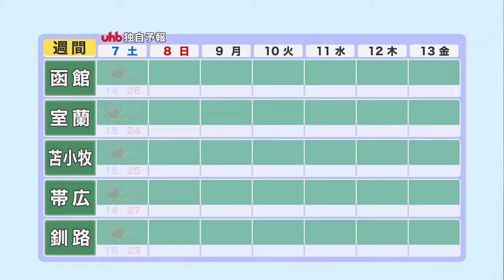【北海道の天気 9/6(金)】“秋渇き”さわやか陽気で食欲も進む…さっぽろオータムフェストも開幕！食のイベント日和に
（菅井貴子気象予報士が解説）午前11時40分現在

◆秋渇き
　季節を表現する言葉に“秋渇き”があります。
　渇くように食べ物を欲して、食欲が進むという意味です。
　北海道は、旬のおいしいものもたくさんありますが、
　週末にかけて、食のイベントを存分に楽しめそうです。

◆きょう6日(金)の天気
　雨上がりのさわやかな青空です。
　北西の風がやや強く、宗谷地方には強風注意報が出ています。
　夕方にかけてご注意下さい。

◆きょう6日(金)の気温
　日本海側は前日より3～5℃低くなりますが、
　道東は、前日より高く、帯広は29℃です。
　湿度が低いため、からっとした暑さです。
　夕方以降は、気温が急に下がり、ひんやりするでしょう。

◆全道の週間予報　7日(土)～13日(金)
　あす7日(土)は、朝から晴れますが、放射冷却で冷え込み、
　今季一番の低温となるでしょう。
　札幌は15℃、旭川は12℃まで下がりそうです。
　日中は、残暑が厳しいでしょう。
　8日(日)は、午後は、山沿いで、にわか雨がありそうです。
　大雪山系は、紅葉が始まっていますが、山のレジャーはご注意下さい。
　来週は10日(火)～11日(水)にかけて、にわか雨があり、
　その後は、一層季節が進むでしょう。